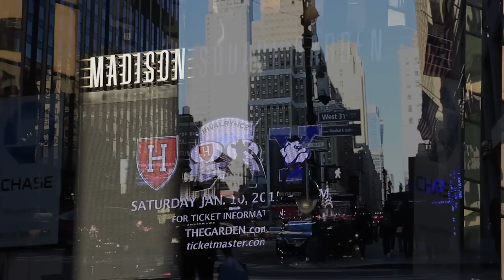Behind the Crimson - Men's Ice Hockey